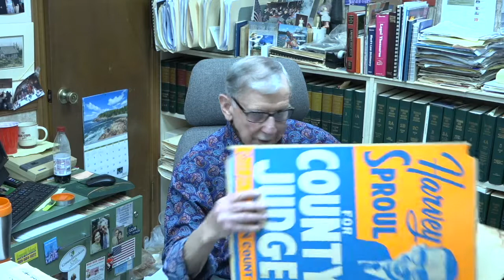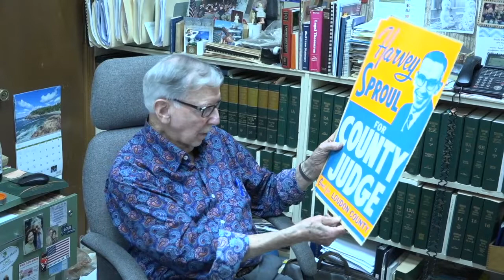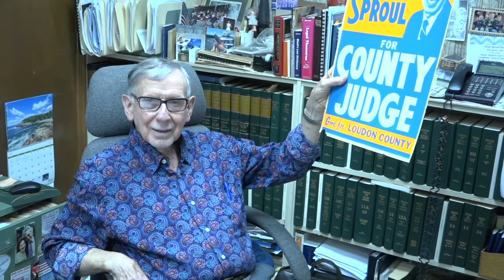Harvey Sproul interview - Part 2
Long -time Loudon County Attorney Harvey Sproul was interviewed in summer of 2022.